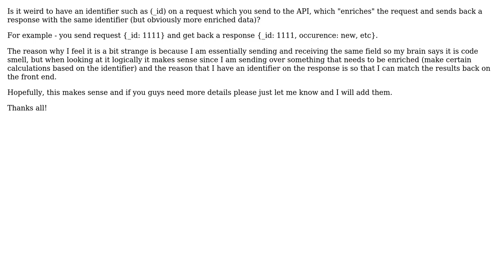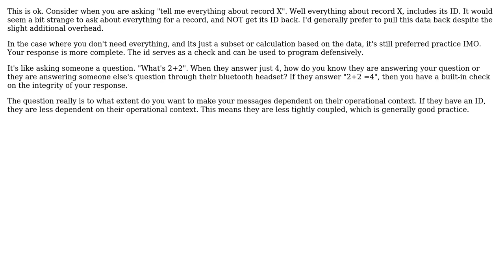Is repeating an identifier on an API request and response considered a code smell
Software Engineering: Is repeating an identifier on an API request and response considered a code smell

With thanks & praise to God, and with thanks to the many people who have made this project possible! | Content (except music & images) licensed under CC BY-SA | Music | Images & others | With thanks to user JimmyJames user Brad Thomas user AvetisG and the Stack Exchange Network Trademarks are property of their respective owners. You are responsible for your own actions.